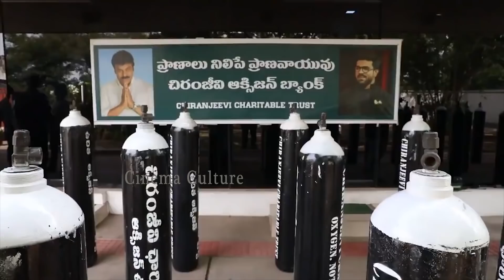I Don't Care What Anyone Thinks About Me | Chiranjeevi About His OXYGEN Bank | Cinema Culture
Watch Here I Don't Care What Anyone Thinks About Me